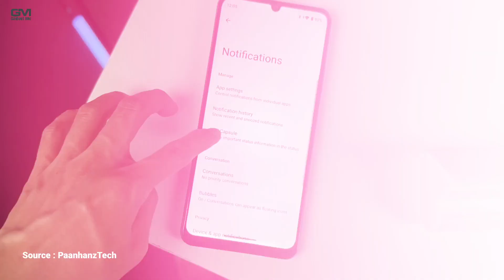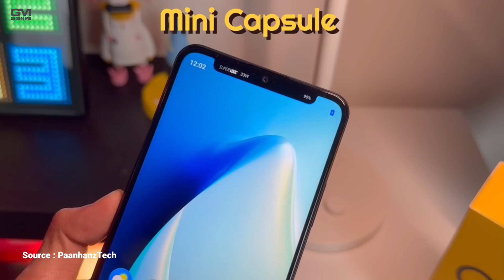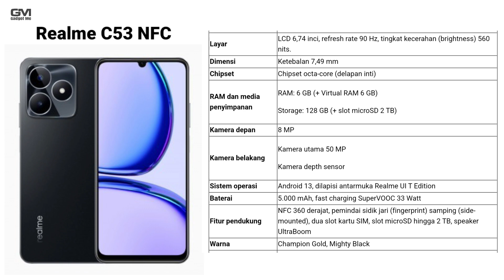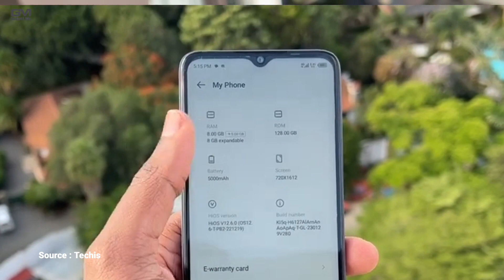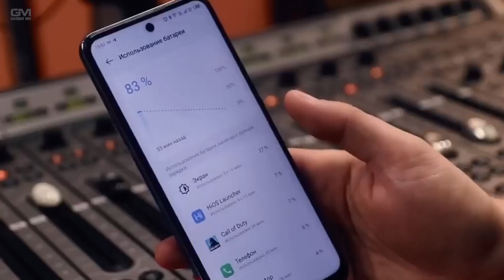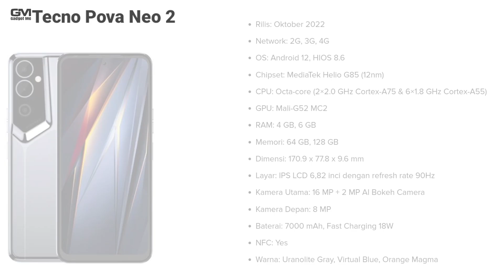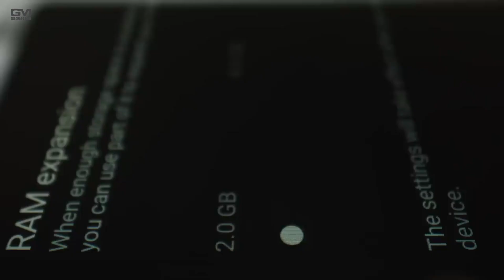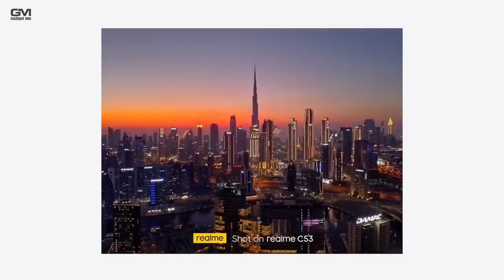NFC, 1 JUTAAN!! 5 Hp NFC Termurah Tahun 2023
Di video kali ini admin akan merekomendasikan hp nfc, hp nfc murah, hp nfc 1jutaan dll. Fitur Nfc di hp jaman sekarang sangat penting guna menunjang berbagai aktifitas.. lantas hp nfc murah apa saja yang admin rekomendasikan kali ini? Yuk tonton videonya sampai habis hanya di channel @gadgetme

Nfc, hp nfc, hp nfc murah, hp nfc termurah, hp nfc termurah 2023, hp nfc termurah tahun 2023, hp nfc 1 jutaan, hp nfc 1 jutaan 2023, hp nfc harga 1 jutaan,